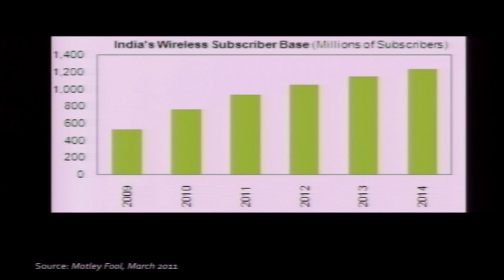"Re-engineering access to global health care with mobile technology" Nahush Katti at TEDxCoMo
At the root of most developing countries' dilemmas, agriculture and health care prove to be prime culprits for restraining their advancement. In this insightful talk, Nahush Katti delves into the profound repercussions of a simple mobile technology that allows for broad access to very accurate diagnoses with both ophthalmology and agriculture.

About Nahush:
Nahush Katti is anything but your typical high school senior. This aspiring biomedical engineer cofounded his DoctorOn company with fellow high school senior, Vikram Arun in 2010 at the age of 15 after being recognized as an overall runner up in the Innovate100 Pitch Slam Contest hosted by Guidewire Group and Reynolds Journalism Institute. When he and Arun are not diligently building their company or finishing up high school, Nahush can be found with his friends enjoying the latest movies, and if the weather is nice, fishing in his pond.

TEDxCoMo, held April 6, 2013 at the historic Missouri Theatre in Columbia, Missouri, was produced by Keith Politte and Cale Sears.